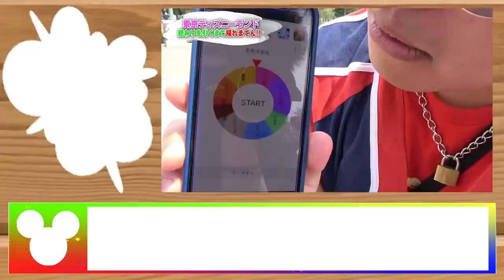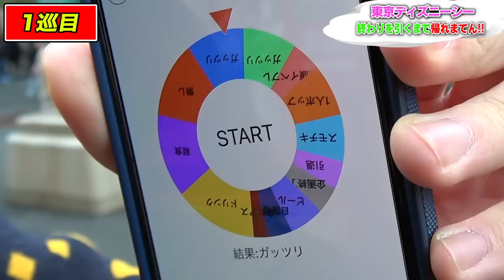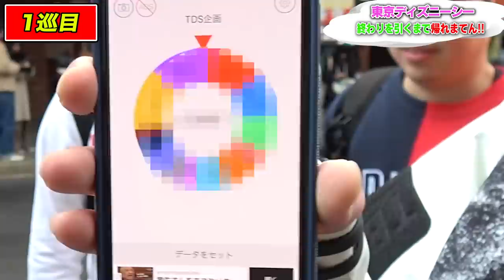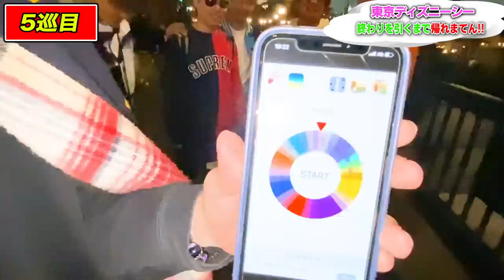【大食い】第2回ディズニーでルーレットの終わりが出るまで食べ歩き終われまてん!!!!!!!!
前回の企画はこちらから見れます↓
【大食い】ディズニーでルーレットの「終わり」が出るまで食べ歩き終われまてん!

12月25日開催のDJイベントの応募が始まりました🎉

【開場】 17:00

★ED曲
「No Title」
↓ダウンロードはこちらから↓